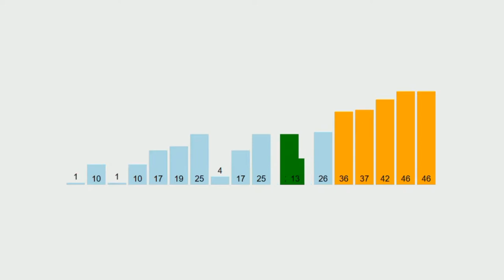Bubble Sort visualization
Visualization of the Bubble Sort algorithm. Sorts a random shuffle of the random integers [1,100] using bubble sort.